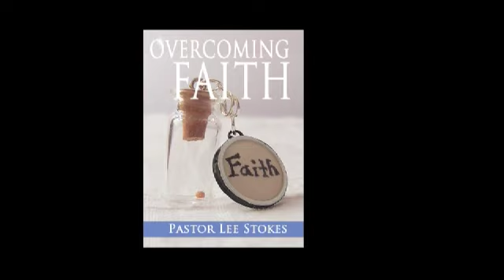Overcoming Faith - Faith In Action 2 -Sun Sept 21